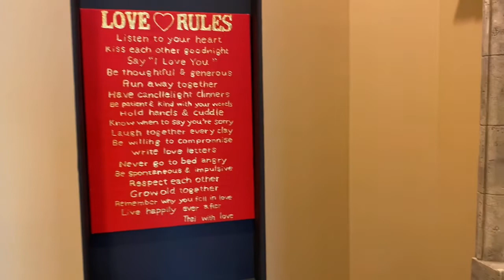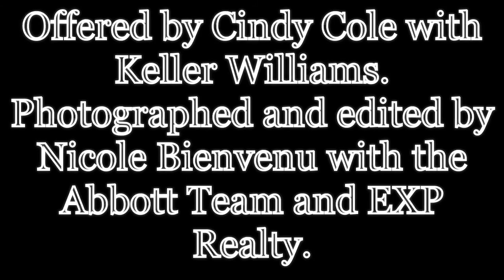472 Captain's Circle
Under contract and pending the sale of a property, I toured this beautiful, bay front home yesterday for a boat enthusiast. 4,643 square feet, 4 bed, 3.5 bath with 100 feet of water frontage in Regatta Bay.

Offered by Cindy Cole with Keller Williams.